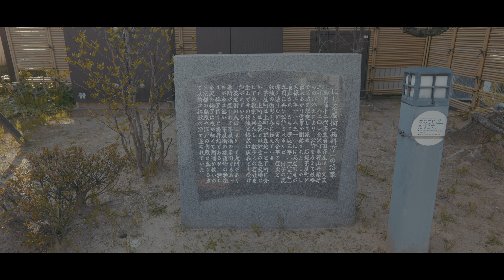【金沢／観光名所】にし茶屋街／加賀藩公認の花街の一つ - Nishi Chaya District in ISHIKAWA, JAPAN -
にし茶屋街は、石川県金沢市にある茶屋街。ひがし茶屋街、主計町茶屋街と並ぶ金沢三茶屋街のひとつ。文政3年（1820年）、加賀藩12代藩主前田斉広の公許を得て、「ひがし茶屋街」と共に誕生しました。現在でも出格子が特徴の料亭や芸妓置屋が立ち並び、趣のある一角を作り上げています。現在、金沢の茶屋街において、にし茶屋街の在籍芸妓数が一番多い茶屋街です。にし茶屋街は、小説家島田清次郎が幼少の頃に過ごした場所でもあります。

金沢三大茶屋街／花街／石川県金沢市

Nishi chayagai is a teahouse district in Kanazawa City, Ishikawa Prefecture. It is one of the three teahouse districts in Kanazawa along with Higashi Chayagai and Kazuemachi Chayagai. In 1820, it was born together with "Higashi Chayagai" with the approval of Maeda Narinaga, the 12th feudal lord of the Kaga domain. Even today, the area is lined with restaurants and geisha houses with latticework, creating an atmospheric corner of the town. Today, Nishi Chayamachi has the largest number of geiko in Kanazawa's teahouses. Incidentally, this is where the novelist Shimada Seijiro spent his childhood.

Kanazawa's Three Great Chaya District / Hanamachi / Kanazawa City, Ishikawa Prefecture